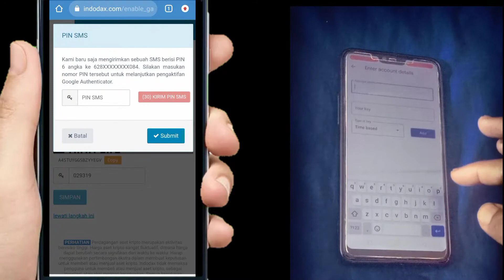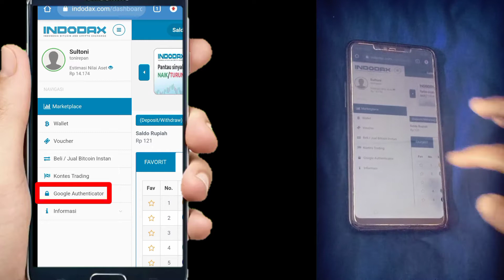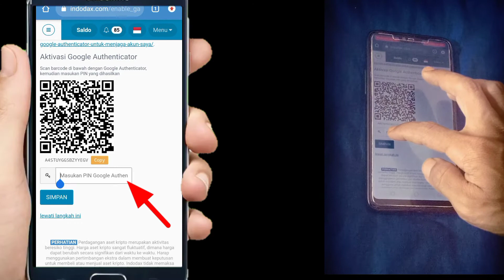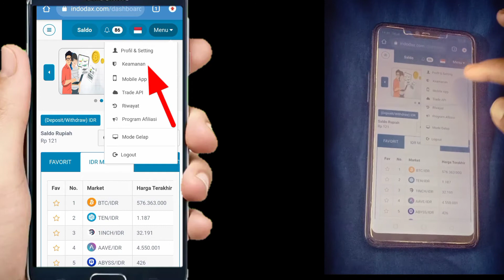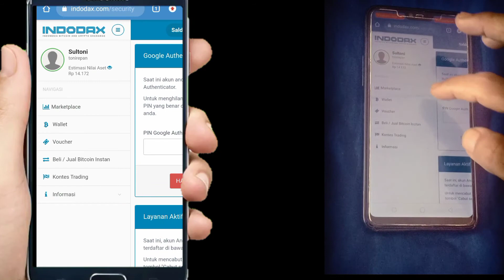cara menghubungkan google Authenticator ke Indodax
Google Aunthenticator adalah aplikasi keamanan yang melindungi akun dari pencurian kata sandi dan ini menghasilkan kode acak yang di gunakan untuk memverifikasi identitas anda ketika akan masuk ke berbagai layanan.

Berikut adalah cara mudah menghubungkan google authenticator ke indodax agar akun kalian aman dan untuk keperluan withdraw agar terhindar dari biaya SMS.

Simak videonya agar kalian tidak gagal paham.oke

Nb: video ini bersifat edukasi dan informasi berdasarkan pengalaman kami dalam menambang crypto currancy dan di setiap video kami hanya menyarankan aplikasi gratis yang terbukti legit membayar kepada sahabat Kisut khususnya pemula ataupun yang sudah terjun bebas di dunia crypto currancy dengan reward yang bagus tentunya.
 Semoga kita bisa saling dukung dan belajar bersama dalam hal ini, tidak ada paksaan ataupun cara kami yang bersifat menggurui.
SALAM LEGIT DARI @BOCAHKISUT 🙏🙏🙏